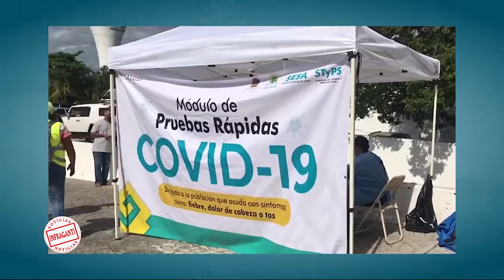Pruebas de COVID tres días antes de una fiesta no garantiza que no lo puedas contagiar